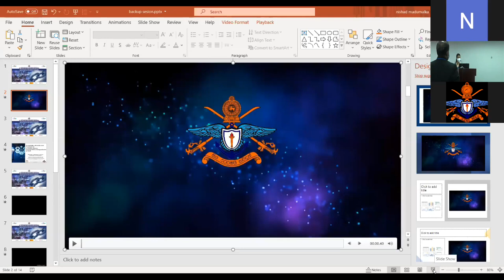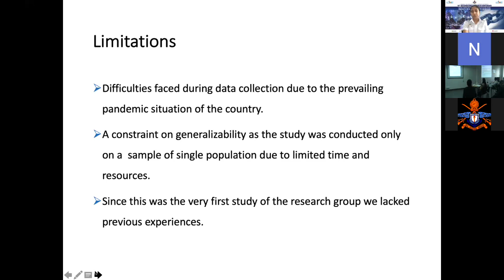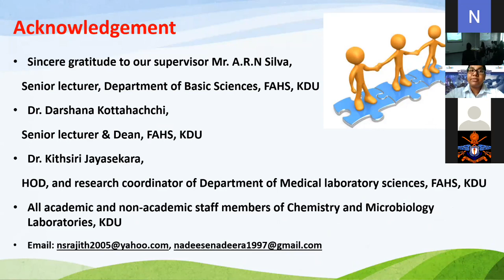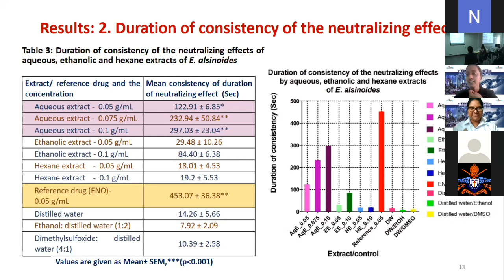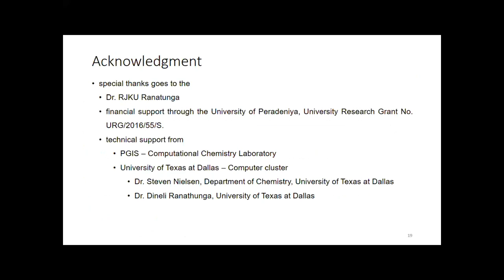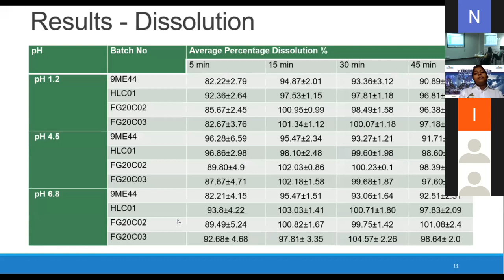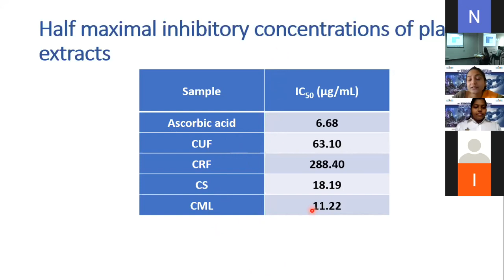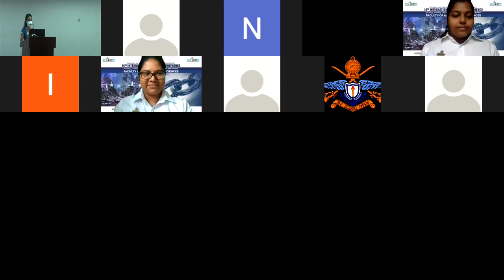FACULTY OF ALLIED HEALTH SCIENCES EDITED TECHNICAL 03 PARALLEL 01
Knowledge, Attitudes, and Practices on E-health Literacy among FAHS Undergraduates of KDU
WON De Silva, RAN Hansamali, BDJ Carmel, SU Kankanamge and UTN Senaratne

Evaluation of In Vitro Antibacterial Activity and Anti-inflammatory Activity of Artocarpus Nobilis Thw. (Bedi del/Wal del)
SPNN Senadeera, KSK Fernando, WLLN Wickramasekara, MYS Fernando and ARN Silva

Determination of Duration of Consistency of the Antacid Activity in Aqueous, Ethanolic, Hexane Extracts and Quantitative Determination of Flavonoids and Polyphenols of Evolvulus alsinoides (L.) L
TIS Ruberu, WJANBN Jayasuriya, LDAM Arawwawala, TS Suresh, L Palliyaguru, and PM Jayaweera

Host–Guest Complexation Behaviour of NSAIDs with β-Cyclodextrin; A Molecular Dynamics Study
NRM Nelumdeniya and RJKU Ranatunga

Quality and In vitro Equivalence Testing of Chloroquine Phosphate 250 mg USP Tablets in Sri Lanka
RHMPD Madahasa, SMSR Wijeratne, UPGS Undugoda, NRM Nelumdeniya and MBR Fernandopulle

Photoprotective and Antioxidant Activities of Leaf, Fruit, and Seed Extracts of Cynometra Cauliflora: A Comparative Study
BLC Samanmali, RN Pathirana and HIC De Silva